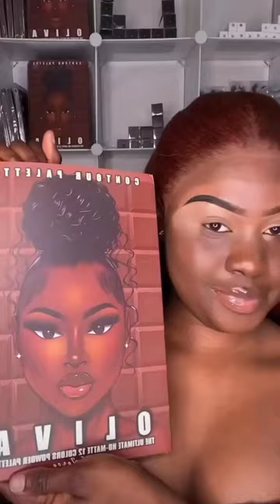perfect step by step makeup art tutorial for WOC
Feel free to explore my channel

Note: Credit to